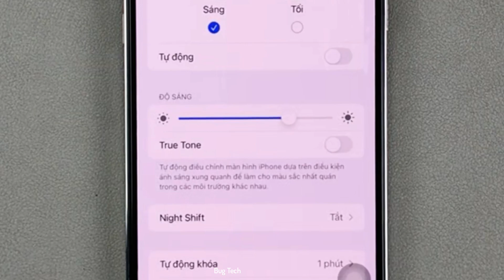Bật/Tắt True Tone trên iPhone 13 Pro Max IOS 15